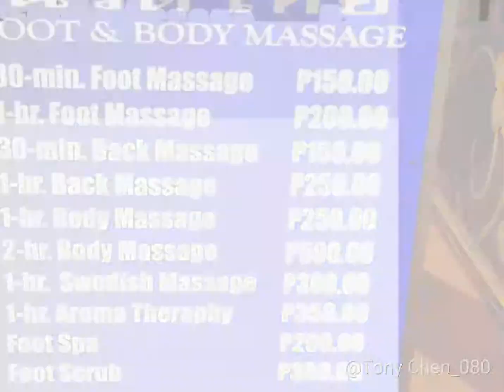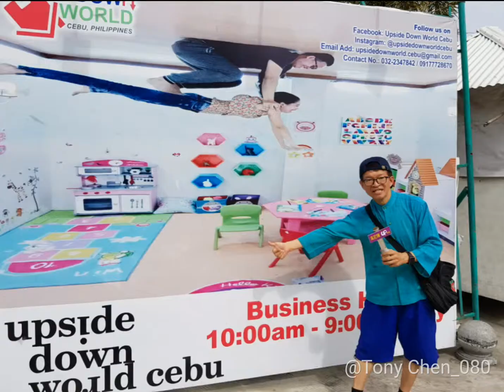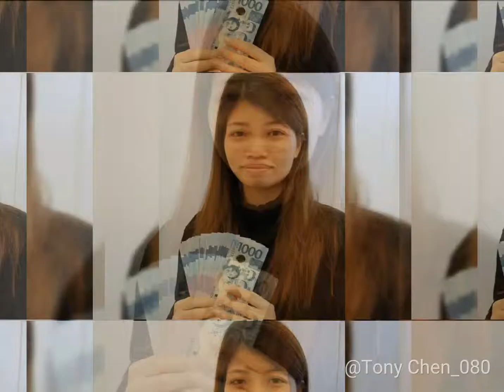湯尼陳tonychen老師up直播好康趴趴走到 菲律賓宿霧出外景 學習很多 節目精彩，照片集錦！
好康趴趴走出國時間2019年2月11號到2019年2月21號共11天，謝謝所有支持湯尼陳老師up直播節目的朋友，謝謝你們的陪伴。